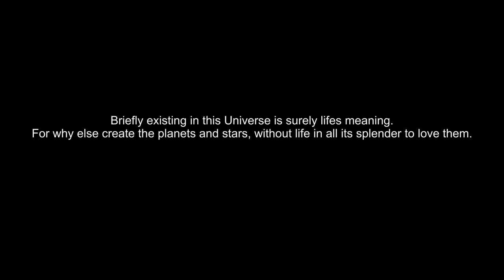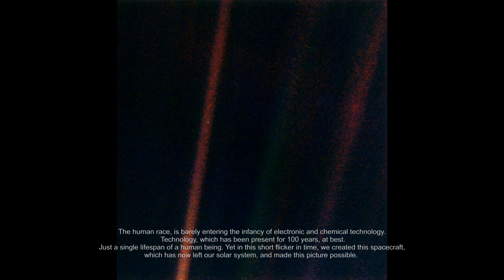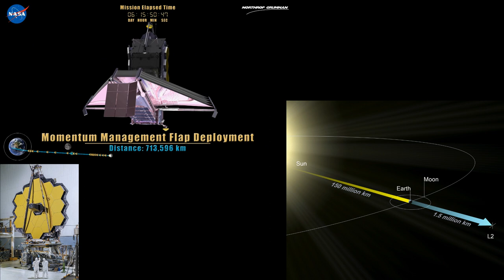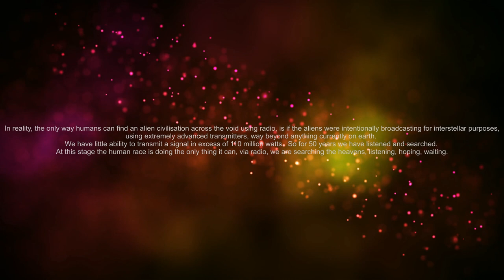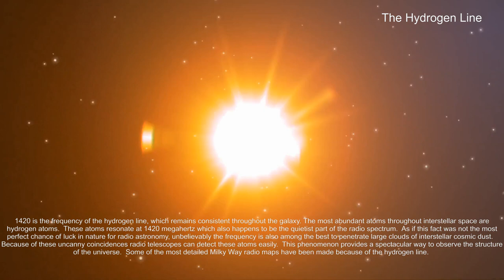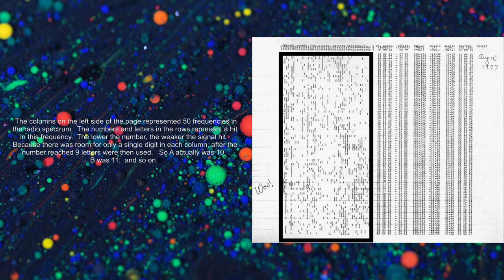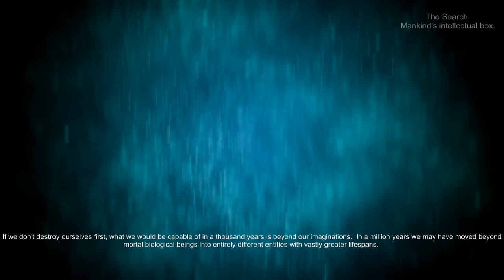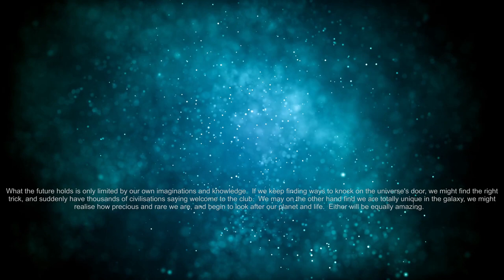SETI And NASA Search For Aliens REAL SCIENCE SETI Hubble Kepler James Webb WOW Signal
The Science behind SETI And NASA's ongoing search for intelligent life in the universe.  This full length documentary covers how   HUBBLE, KEPLER, JAMES WEB, Radio and Laser Astronomy has complimented each other in the search for Aliens.  It also covers the WOW SIGNAL in great detail. And the reality of our own broadcast have had on the Universe.